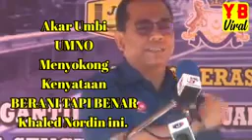UMNO warning Bersatu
Jangan memandai-mandai nak suruh UMNO buat ikut kepentingan parti Bersatu